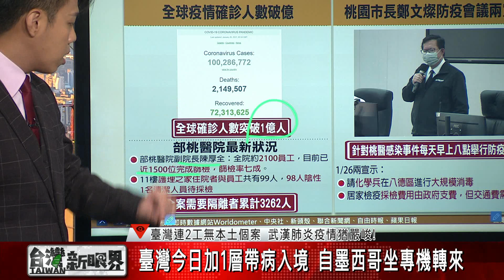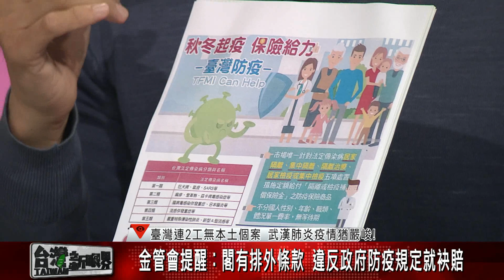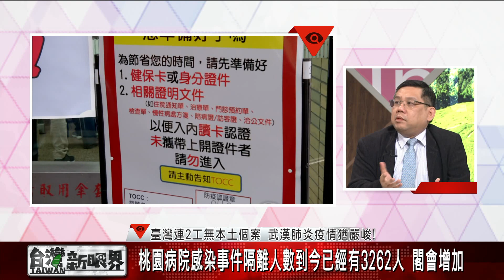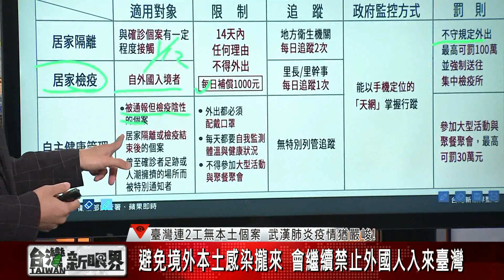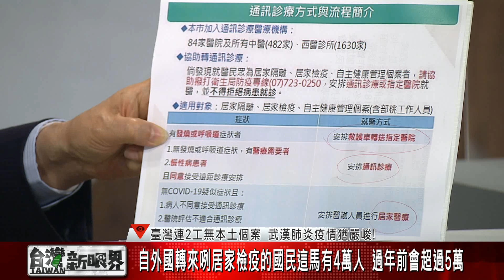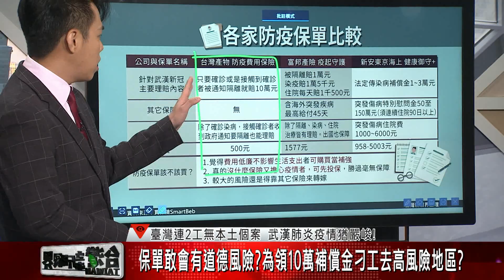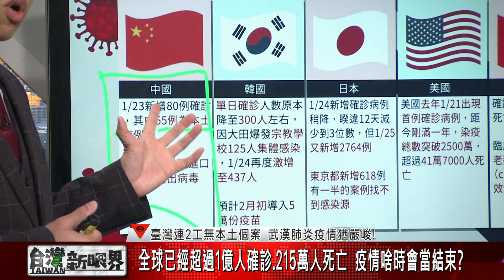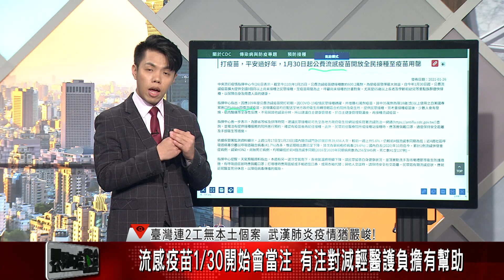【台灣新眼界】20210126臺灣連2工無本土個案 武漢肺炎疫情猶嚴峻!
臺灣今日加1層帶病入境 自墨西哥坐專機轉來
新增1例境外移入COVID-19病例 自墨西哥轉來臺
桃園病院護理之家計共採檢99人 目前攏陰性

👤來賓：
王宏育（高雄縣醫師公會理事長）
陳立昇（北醫大口腔醫學院副院長）
吳嘉葆（保險從業人員）

👇用台語看世界，愛看台灣新眼界